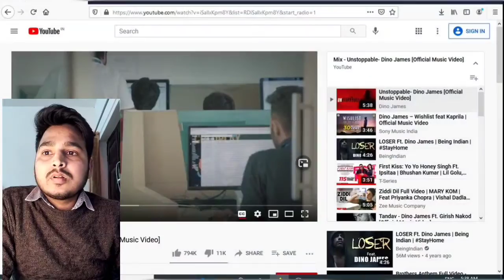Pawan Reacting On Unstoppable By Dino James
dino_james unstopable This Is My First Reaction Video Please Show Ur Love